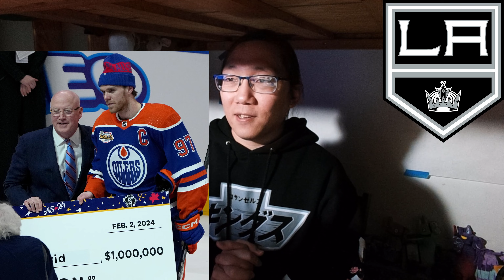[LA KINGS 2023-24] 2.4.24 - Coaching Change and All Star Break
Hello Everyone and Welcome to another Hockey Video!

Today I discuss the changes made to the LA Kings just before the All-Star Weekend as well as some of the details of the All-Star Break. If you guys are familiar with my previous opinions, you'll know that I'll probably have a lot to say about this matter, even though I took the time to wait and let the news simmer in my mind for the whole weekend. I just can't wrap my head around my Kings... they just don't know how to get back on track.

Like all my videos on the Kings, the things I have to say in this video are just my opinions and my honest thoughts. It may or may not align with other's opinions, and that is fine. I just feel like the Kings are not trending in the right direction and I have the need to say something about it.

The 3/4 Review will be upon us sooner than we expect so hopefully the Kings can turn their season around for the better and I can speak more positives than negatives.